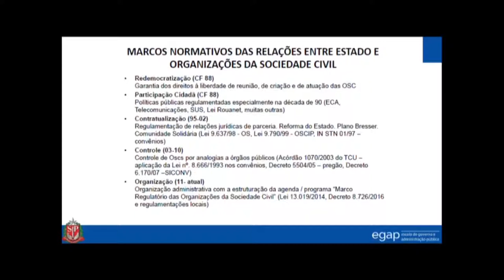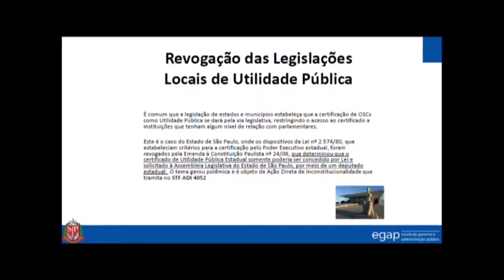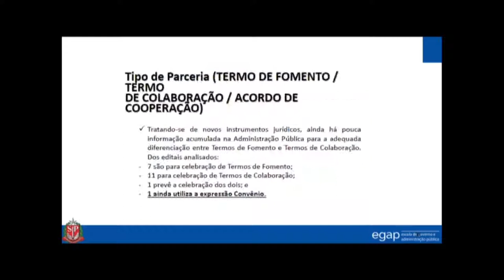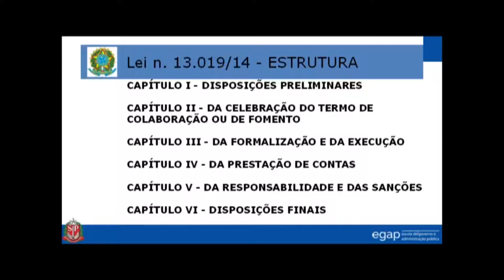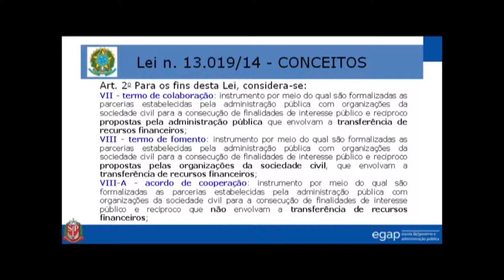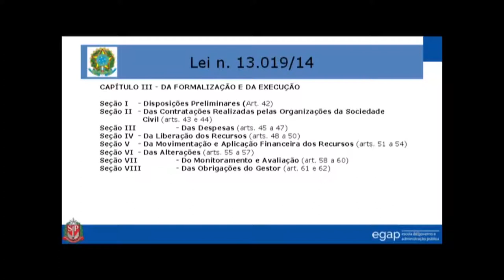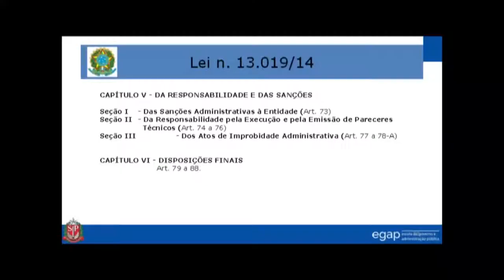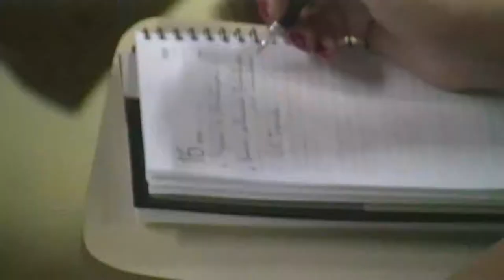Mesa-Redonda: Marco Regulatório das Organizações da Sociedade Civil [manhã]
A Escola de Governo e Administração Pública (Egap), em parceria com a Escola de Desenvolvimento Social do Estado de São Paulo (Edesp), reuniu em 06/11/2018 um expressivo número de participantes e especialistas para discutir a aplicabilidade da Lei Federal n. 13.019/2014, conhecida como Marco Regulatório das Organizações da Sociedade Civil (MROSC), que instituiu normas gerais para a realização de parcerias entre a administração pública e organizações da sociedade civil, em regime de mútua cooperação, para a consecução de finalidades de interesse público e recíproco.